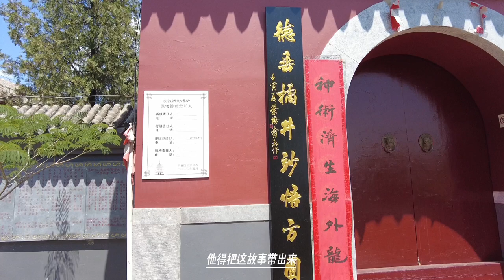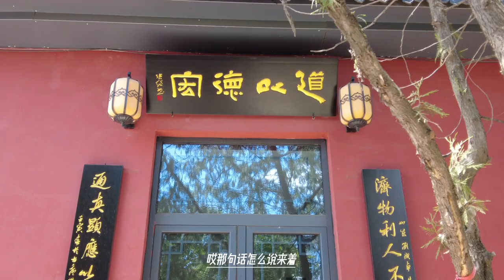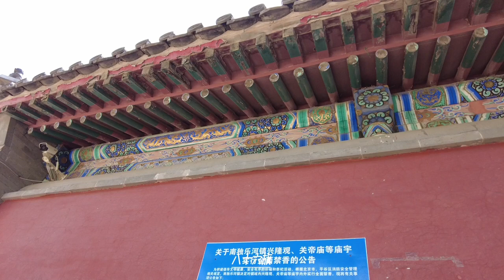清朝稳定漠北蒙古办法很简单，多多的封王爷，各干个的不打架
清初，漠北蒙古为喀尔喀蒙古部，清朝在入关以前已经与喀尔喀蒙古三大汗──土谢图汗、札萨克图汗、车臣汗建立了联系。
康熙年间，喀尔喀蒙古三部之间发生纷争。
1688年，漠西蒙古准噶尔部噶尔丹汗乘机向喀尔喀大举进攻，土谢图汗等猝不及防，拒战失利。沙俄趁喀尔喀战败，向其上层人物威逼利诱，要他们投降俄国以寻求保护。经哲布尊丹巴呼图克图倡议，喀尔喀蒙古举旗投清。
1691年，康熙亲至多伦诺尔，举行会盟仪式，漠南蒙古49旗王公、漠北蒙古各部之王齐集，康熙宣布喀尔喀蒙古实行旗制，漠北蒙古正式纳入清朝版图。